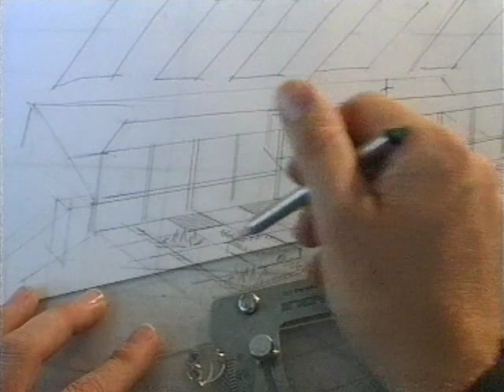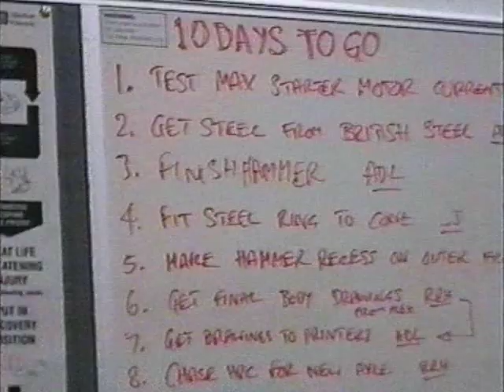The Making of Robot Wars, Part 1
Originally broadcast on New Years Eve 1998 and introduced by Mark Lamarr, this is an exclusive behind the scenes documentary about the making of the inaugural series of the British television programme Robot Wars.

You'll get to meet the original roboteers and see their video diaries - trivia buffs will note that in the home video of series champion Roadblock, the robot is adorned with its original name of Road Rage. There's also a look at how to build a robot set on a tight budget with bits and bobs from the local scrapyard, and of course you'll find out how Chris Reynolds and the rest of the (now defunct?) BBC Visual Effects workshop built the original four house robots in just six weeks.